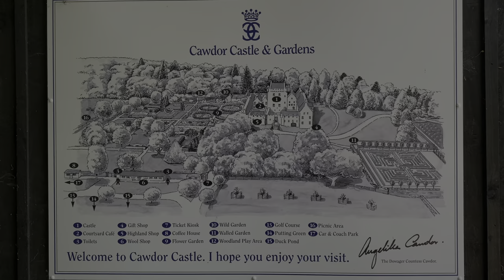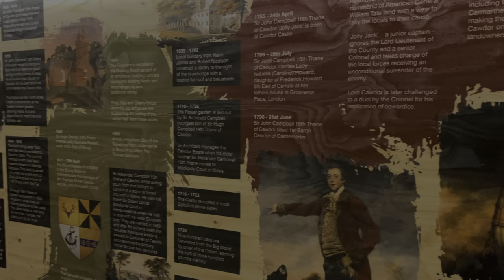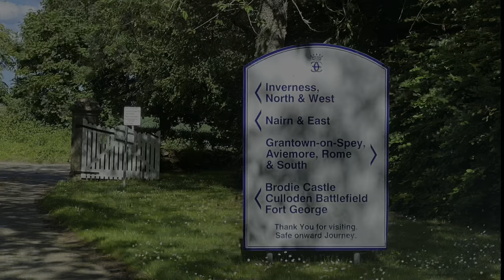Cawdor Castle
Located in the Cawdor parish Nairnshire in Scotland, Cawdor Castle has become even more well known by Shakespeare's 'Macbeth'. However, the truth is that Macbeth died around 130 years before the title, Thane of Cawdor, was granted, and over 300 years before the first stone was laid at Cawdor Castle. The historical King Macbeth ruled Scotland from 1040 to 1057, after his forces killed King Duncan I in battle near Elgin. Macbeth was never the Thane of Cawdor.
Today Cawdor Castle and its gardens are a must visit if you have any interest in castles.